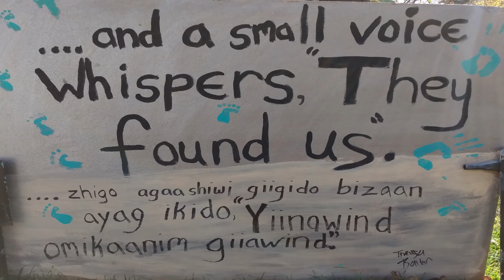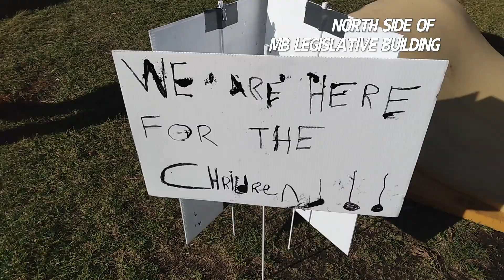FREEDOM RALLY SEP-18 - A WARRIOR WOMAN SPEAKS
Honestly, I did not catch this woman's name. I love her words!

Go check it out for yourself - a SACRED FIRE has indeed been lit and is being kept lit at the MB Legislative Building's front yard, which is apparently actually a Provincial Park and not City of Winnipeg "territory".  Wpg police respect the Elders, ClanMothers and Hereditary Chief who are there. Ceremony is happening there. HEALING is happening there.